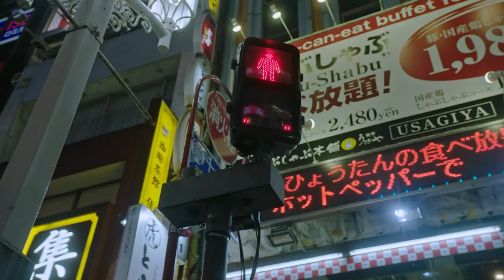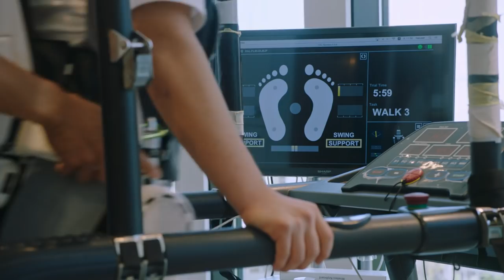Generation Robot - Becoming One with Machines | Empowering Innovation Together with Grant Imahara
Episode 4 - Becoming One with Our Machines: Mouser and Grant Imahara tour Cyberdyne in Tokyo to see how they are using technology to return personal mobility – and hope– to patients. This is GenerationRobot.